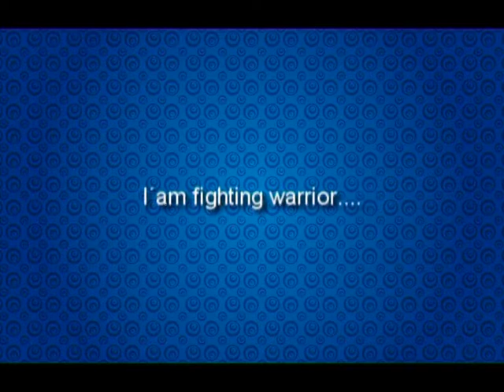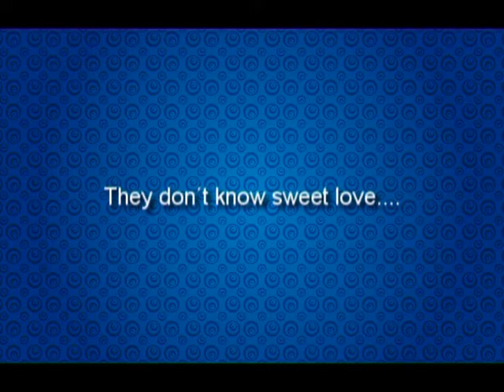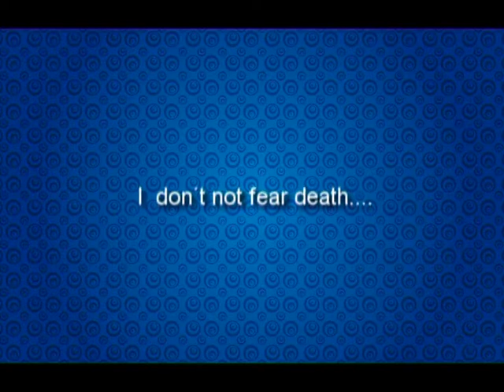GOOD WOLF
Techno. Tecno.